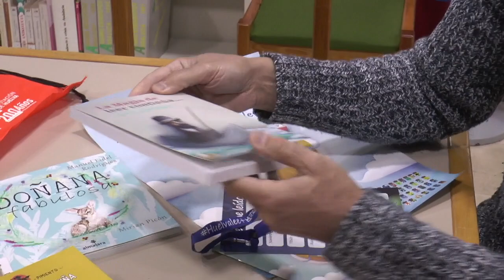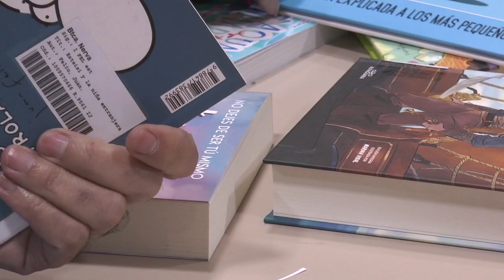La Biblioteca Municipal José Mª Morón de Nerva participa en la 2ª edición de Huelvalee+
Este vídeo trata de: La Biblioteca Municipal José Mª Morón de Nerva participa en la 2ª edición de Huelvalee+